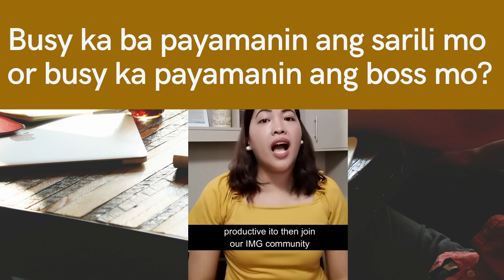Saan ka busy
Lahat tayo ay busy. Ang tanong lang, busy ka payamanin ang sarili  mo or busy ka payamanin ang boss mo?